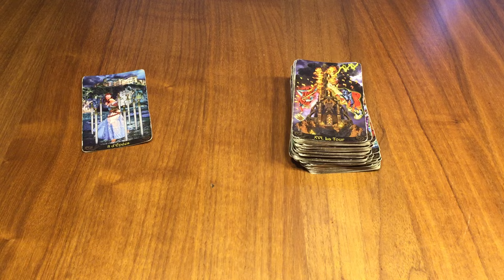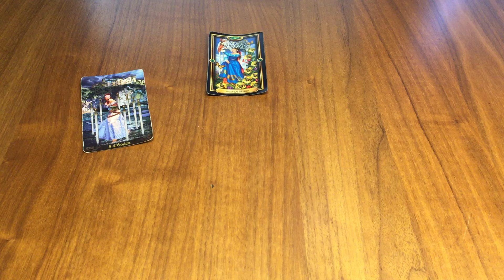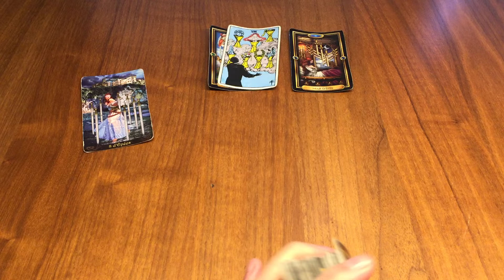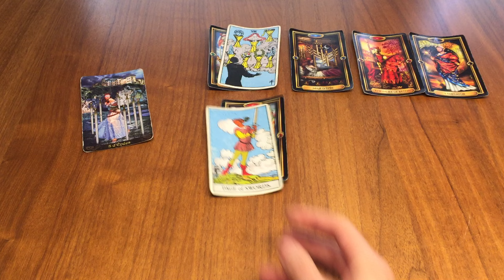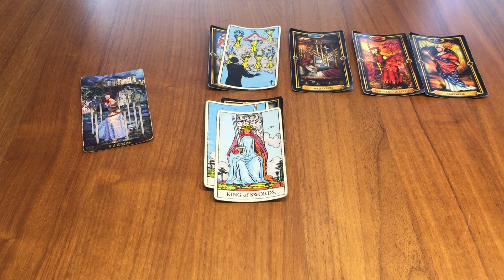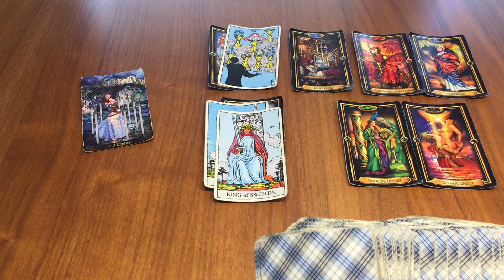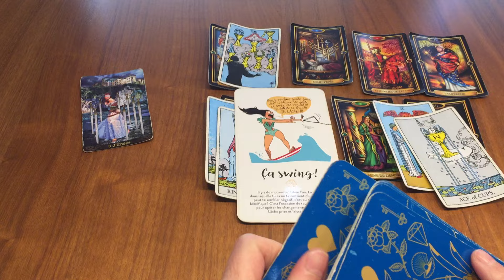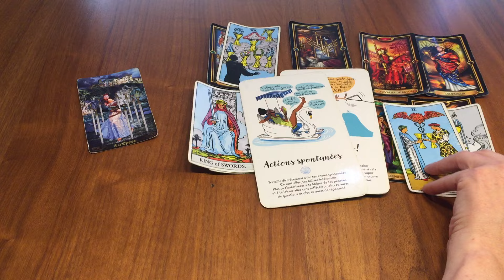Verseau 9/15 Décembre - Libération d’une situation restrictive￼